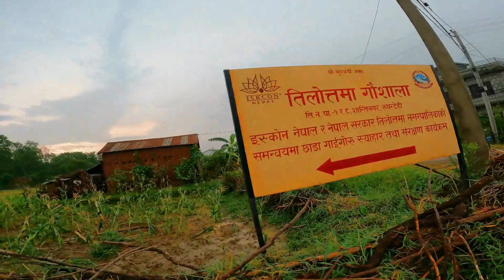गाइगोठ सङ्गै गौशालाको कथा बुटवल तिलोत्तमा // 2080 // 2023 //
YouTube Owner .
Binod Lamichhane
Buddha Khadka

                              ​Keep Supporting 💪🏻 Keep Loving ❤ Thank You So Much